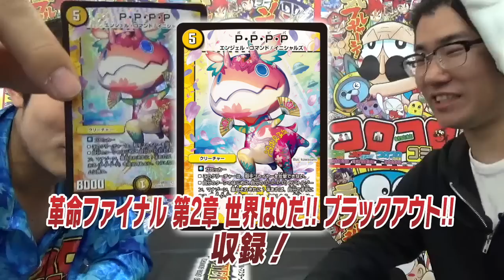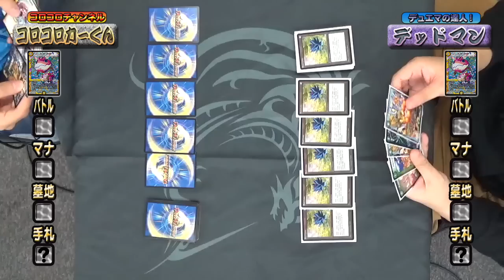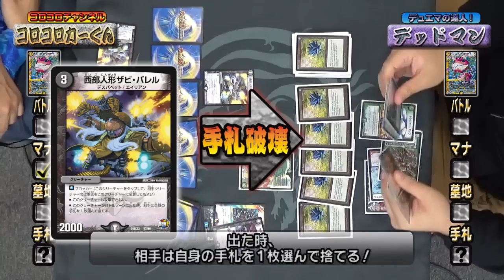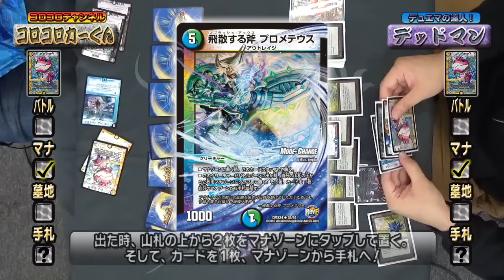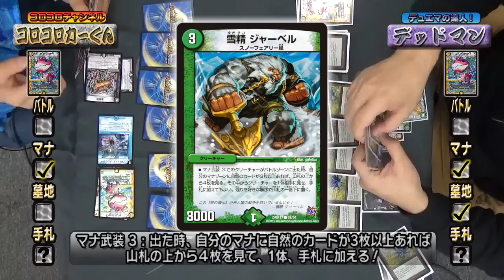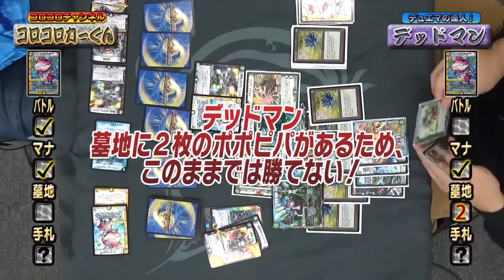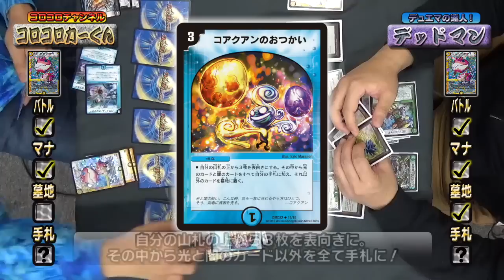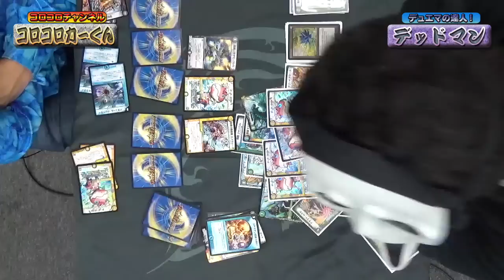【デュエマ】君の頭脳が試される！超難解アニキデッキで「ポポピパ」チャレンジ！ってなに？ＰＰＡＰでは無く、ＰＰＰＰです！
「1マナだけで勝つデッキ！チャージしないから手札もたくさん！これって、最強デッキ！？」に続くウィザーズ開発部シャバのハチャメチャデッキ第２弾！
今度は君の頭脳に挑戦！
え？並べた大量のクリーチャーで殴り勝てるって？
いやいや、ＰＰＰＰをそろえて勝つのが楽しいのです！

詳しいデッキリストは、１１月１５日発売の
コロコロアニキ第７号をチェック！